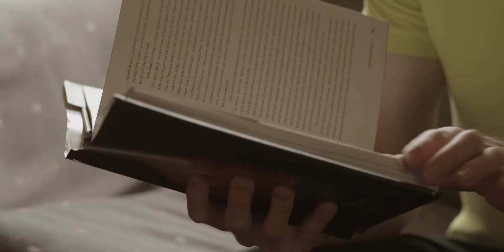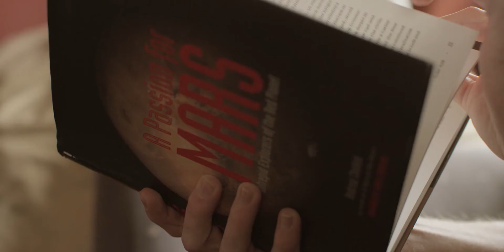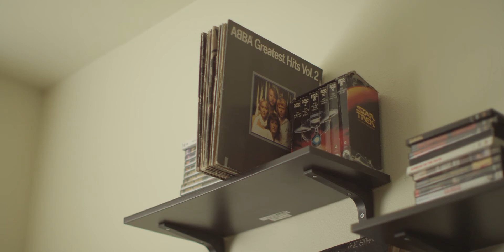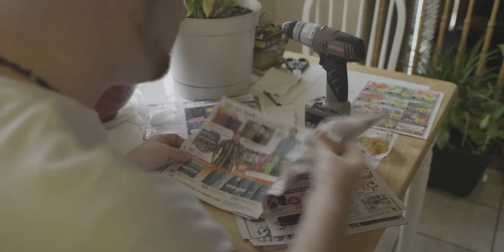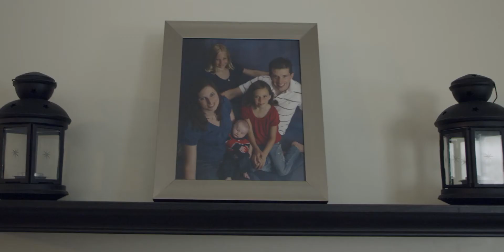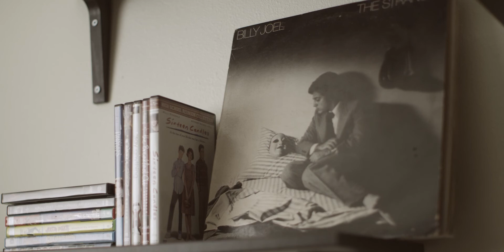Curious Kids: Can people colonize Mars?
In all likelihood, the first Martian will be a person, and the red planet will be humanity’s first extraterrestrial colony.

For now, a robot called the Curiosity Rover – sent to Mars to find out if the planet can sustain small lifeforms like bacteria – is all alone there. But Curiosity has laid the foundation for the human explorers who will come next.

I’m a professor of astronautics and I study space travel. Today, space agencies across the planet are working to put the first humans on Mars by the 2030s.

How will people get to Mars?
Engineers have developed new rockets to launch an even larger spacecraft than those that have already transported astronauts to the Moon. These new vehicles are designed to be more energy-efficient.

Science fiction writers have long dreamed of traveling to Mars.
Rockets will enable the crew to leave the Earth’s gravitational pull. But the spacecraft will need an in-space propulsion system to blast it onto its interplanetary flight path. The journey to Mars will take between seven and nine months, almost the length of a school year.

Rocket scientists’ main concern is fuel efficiency. So for fuel, they turn to a form of matter called plasma, which is a very hot gas. It has a positive or negative charge, which makes it behave like a magnet. It’s sort of like a supersized version of the static electricity you feel when you rub a balloon on your head to make your hair stand up.

An engine known as an ion thruster can use plasma and electromagnetic forces to propel a spacecraft very efficiently and quickly. These engines have been used before, but not on this scale.

If less fuel is required to make the trip, astronauts have room to pack more supplies: food, water, air and other equipment that future human colonies will need on Mars.

Instead of making 10 trips between Earth and Mars for supplies, astronauts will be able to carry the same amount of cargo in just one because of the fuel efficiency of plasma propulsion. This will also cost a lot less because there will be fewer trips.